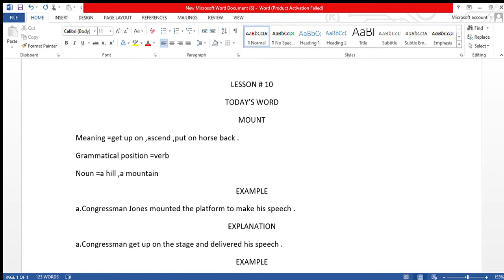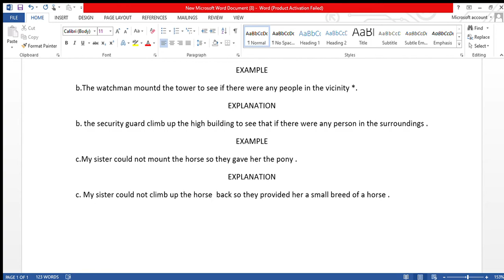MOUNT MEANING | MOUNT AS A VERB | MOUNT AS A NOUN | MOUNT EXAMPLES | MOUNT EXPLANATION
LESSON # 10
TODAY’S WORD
MOUNT
Meaning =get up on ,ascend ,put on horse back .
Grammatical position =verb
Noun =a hill ,a mountain
EXAMPLE
a.Congressman Jones mounted the platform to make his speech .
EXPLANATION
a.Congressman get up on the stage and delivered his speech .
EXAMPLE
b.The watchman mountd the tower to see if there were any people in the vicinity *.
EXPLANATION
b. the security guard climb up the high building to see that if there were any person in the surroundings .
EXAMPLE
c.My sister could not mount the horse so they gave her the pony .
EXPLANATION
c. My sister could not climb up the horse  back so they provided her a small breed of a horse .